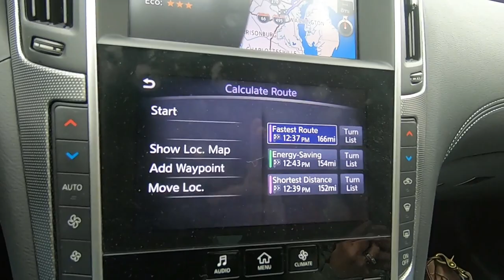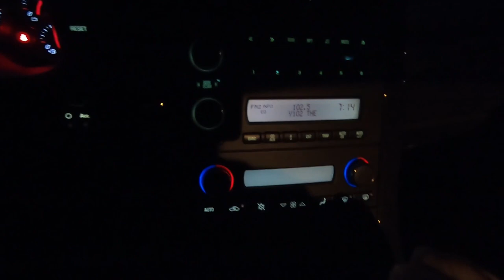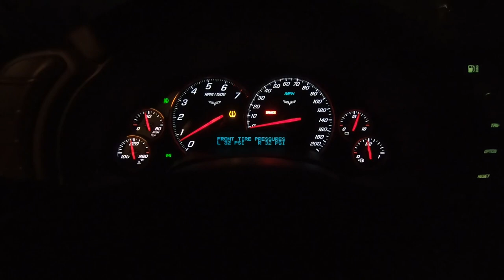Another new car (THIS TIME IT’S THE ONE YOU WANT TO SEE!)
Well guys, it's about that time for something new to replace the GT500. Hopefully this one fairs me a bit better. Fingers crossed!

I hope you guys enjoy the content. The more involved you guys get, the more content I will make.